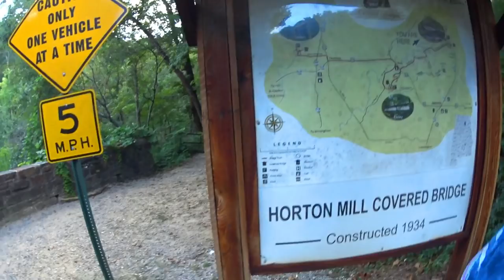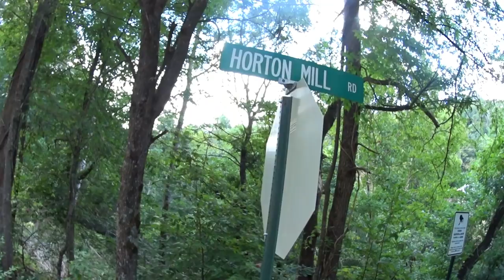Covered Bridges // ALABAMA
My friend Laura and I tour the Blount County Covered Bridges.